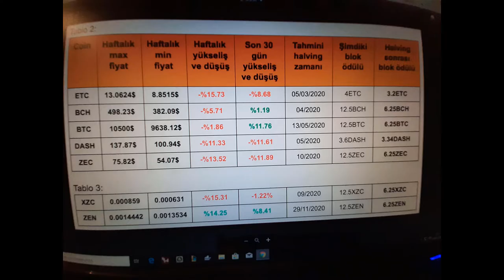Kripto Emre crypto Kemal kripto Sözlük Erenle beraberiz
➤ Konu Hakkında Detaylı Anlatım:
Kripto emre crypto kemal kripto sözlük erenle beraber kolektif house de blockchain trader buluşması

➤ Konuda Bahsedilen Site Link:

Dogecoin  =  DSAd5LKc7ukPPbsx17VNM7Xds4WzpZu2Gc

BİTCOİN   =   3CCFWzn9WFpKuuyY7ypJEuQwfUrB8dQhbw

XRP WALLET =  rHsKm4sRwSqMJrUpTGc4SL5T1MPKQjWKqa

Vertcoin    = 32VqTTmfbeTenY6nwedKzTgjJNgnQ6Th3k

Bitcoin Gold= ATsh4nhCuPYfbJNzAWxYdBddyS3NjdX8Tv

DASH Wall =   Xqyj2d5ZVdjbUbFrvkT5rfbmzArCBsuuge

LİTECOİN  =   MTNgDMFHKyCpcrqC1NmV1ESLuzmwNKpVnm

Etheryeum =   0x48bf95d89D02B6EFcD2442c667f0479865C2345c

➤ Konu İçeriğimiz:
     Mayning ,ETN, pooll, bitcoin, etheryoum ,Dogecoin, sağlık, eğitim,teknoloji,altcoinler hakkında tanıtımlar yapmaktayım,